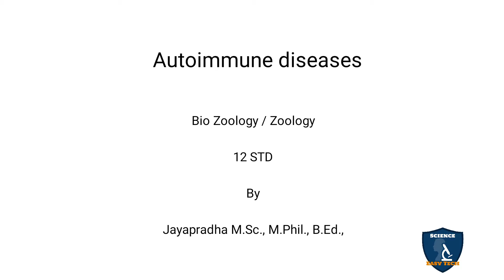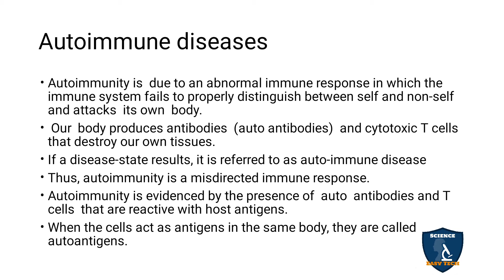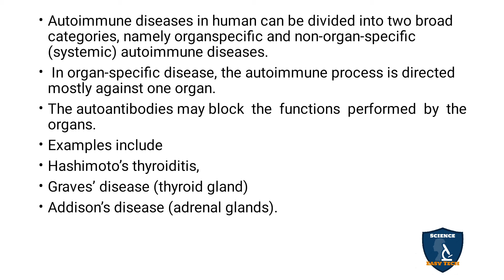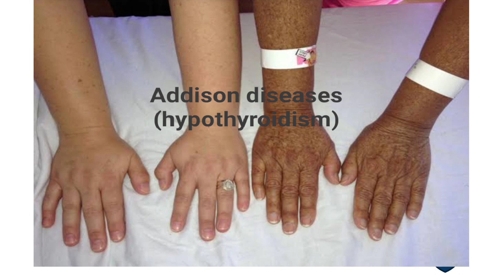Autoimmune diseases in Tamil| Human Health and Diseases I Zoology | Class 12 | TNSCERT/ CBSE | NEET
Autoimmune diseases in Tamil | Human Health and Diseases | 12 Class Zoology | Science Easy Tech
Class: 12th
Subject: Biology
Unit: 3
Syllabus: CBSE / TNSCERT
Topic : Autoimmune diseases in Tamil
Autoimmune diseases